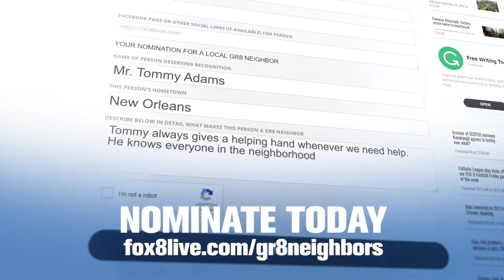GR8 Neighbors NOV